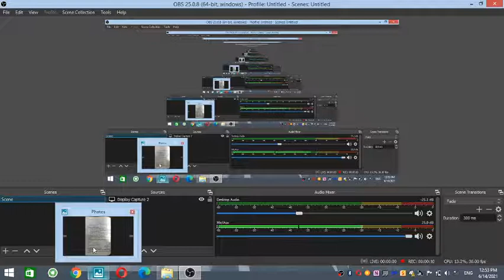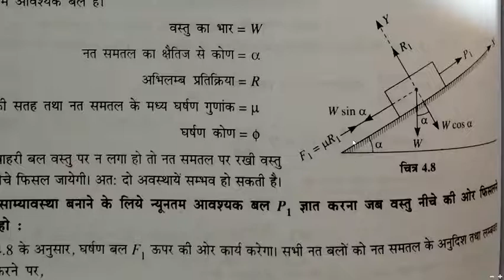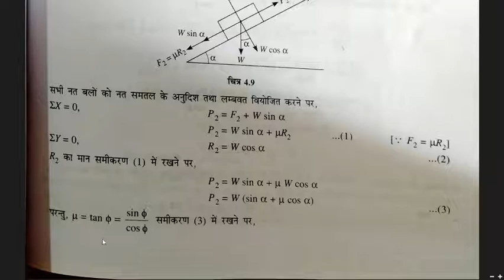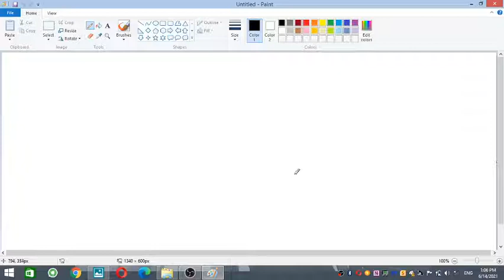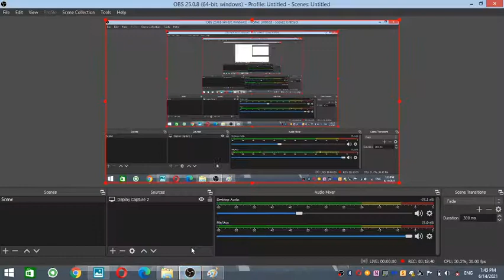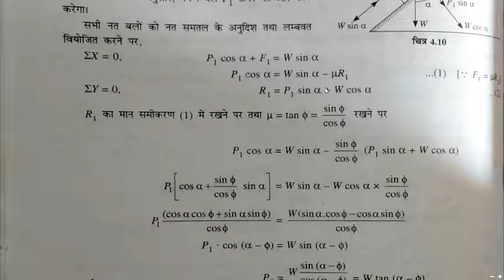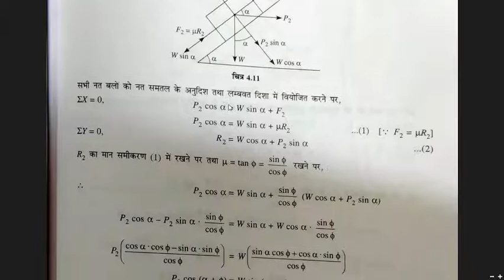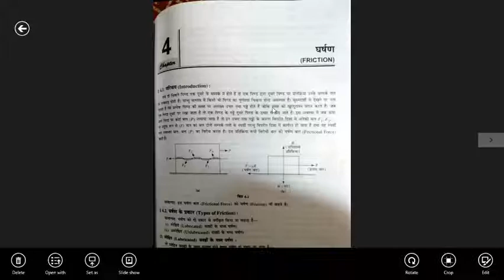mechanics equilibrium inclined plane